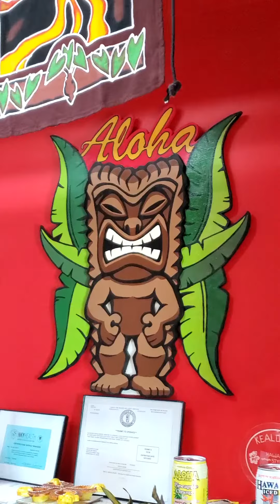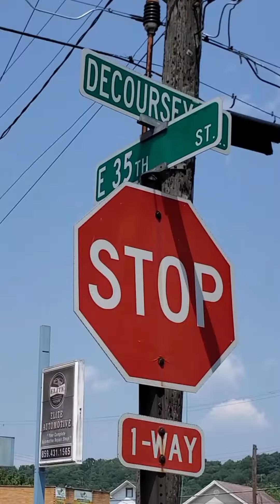Kealoha's Kitchen, Authentic Hawaiian food in Covington Ky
A true culinary gem is found in the Latonia neighborhood of Covington KY. Kealoha's Kitchen is authentic Hawaiian with a foundation of family.  The owner, Val Abafo, tells the story of finding his wife, starting a family, and the tragedy that was a catalyst for his journey.
Kealoha's Kitchen is open Wednesday through Saturday from 11a to 8p.